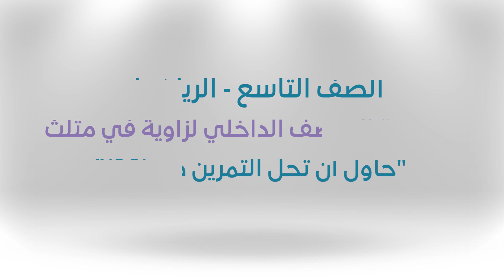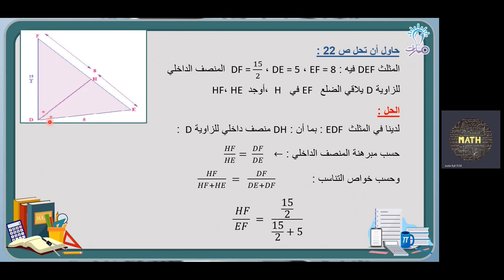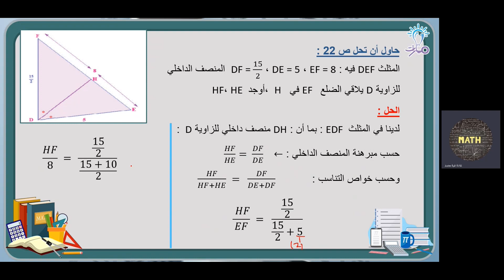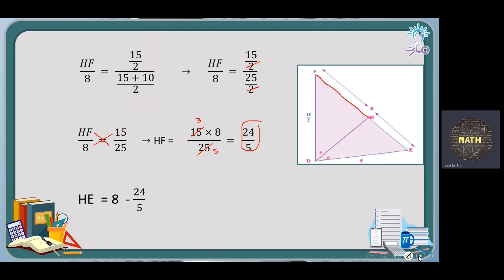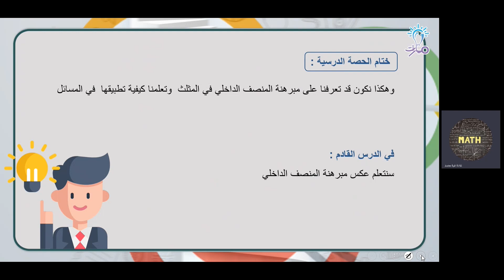حاول أن تحل التمرين ص(22) | درس مبرهنة المنصف الداخلي لزاوية في مثلث | الرياضيات تاسع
شرح فقرة حاول أن تحل التمرين ص(22)  من درس مبرهنة المنصف الداخلي لزاوية في مثلث في كتاب الرياضيات للصف التاسع - منهاج شمال غرب سوريا